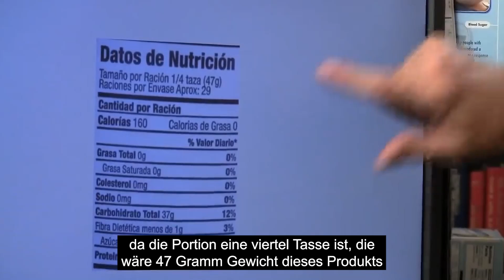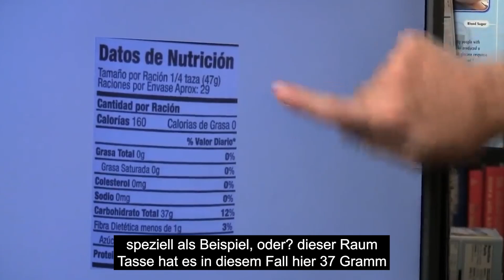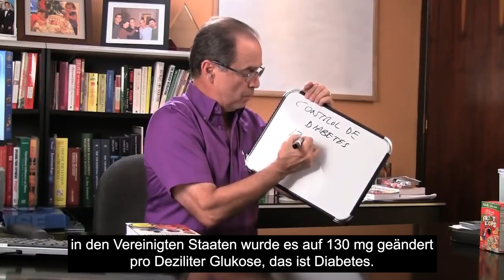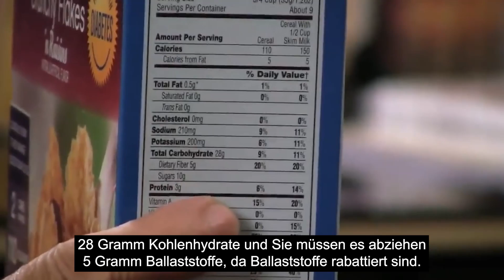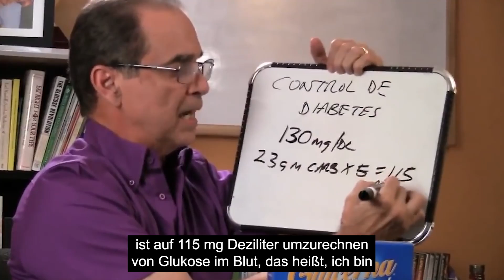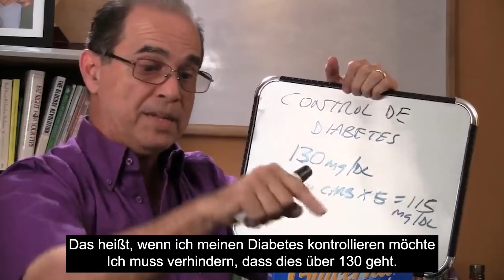#653 "Gesunde" und spezielle Lebensmittel für Diabetiker.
In dieser Folge vergleicht Frank Suárez den Zuckergehalt von drei speziell für Diabetiker hergestellten Produkten. Diese Produkte sind: eine Portion Müsli, eine Portion Kekse und ein Milchshake.